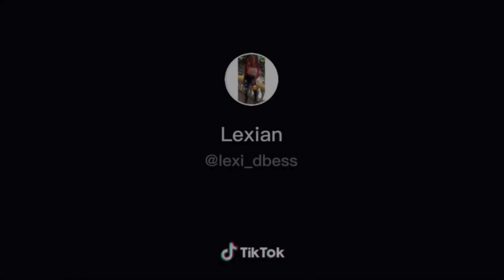POPULAR COMEDIAN @lexiFROM 879 DEAD IN CAR ACCIDENT 😭+3 others||THE FLARE FAMILY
Jamaica theflarefamily thecarterfamliy trends #jamaica